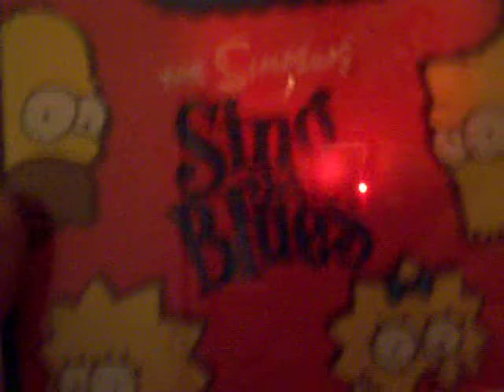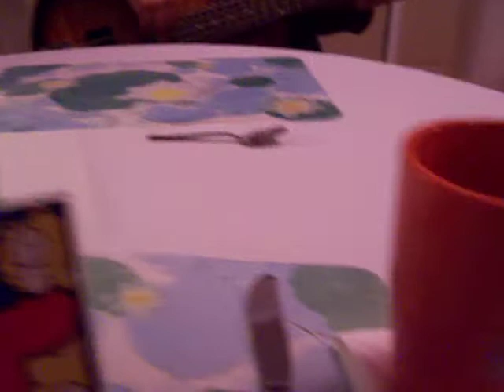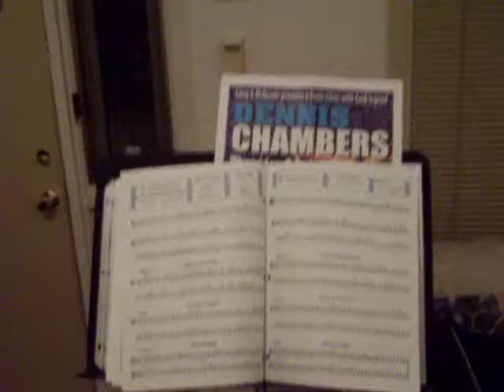Charles Hachey 3/3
Calgary, AB, at JayPee's, Nov '07